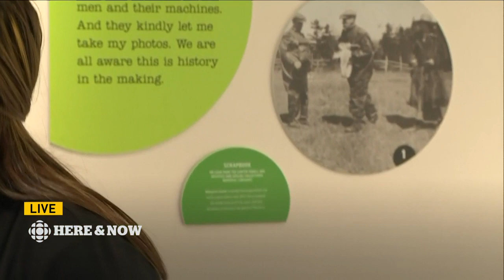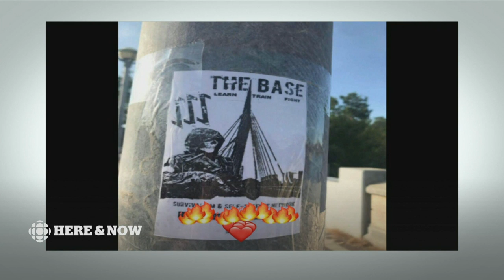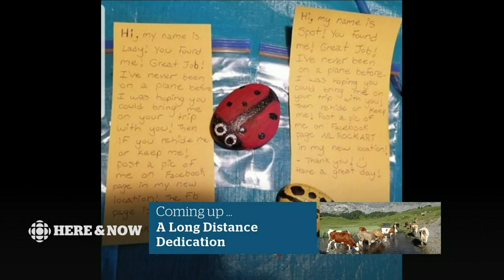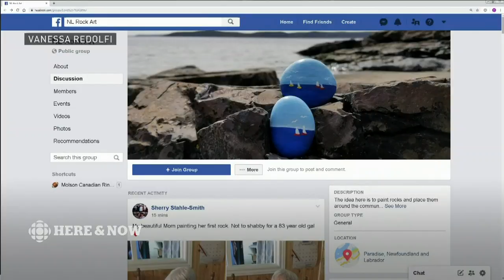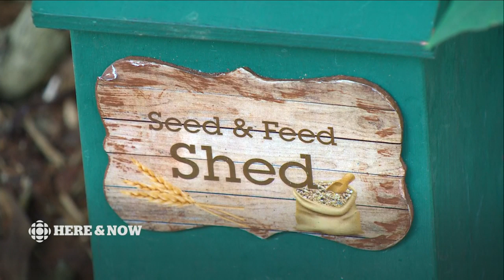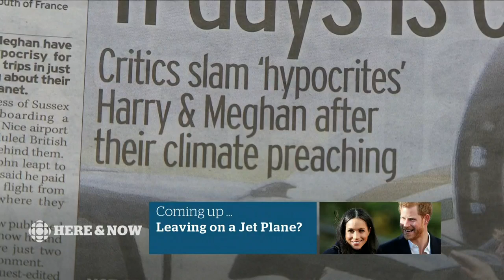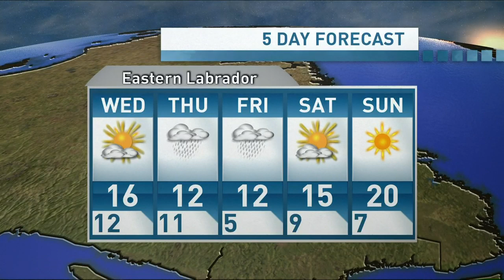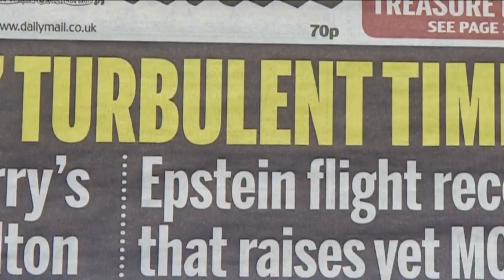Here & Now Tuesday August 20 2019